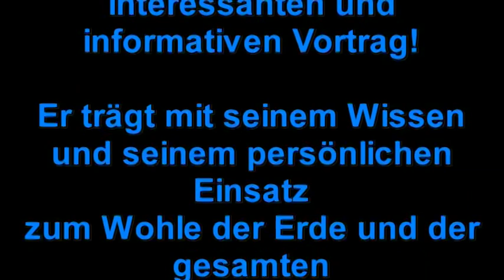Antônio Andrioli in Österreich - "Lass Dich nicht pflanzen!" - Teil 4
Gensoja,
Globaliserung,
Gentechnik,
Vergiftung,
Glyphosat,
Brasilien,
Monokulturen,
Dritte Welt,
Agrarökologie,
Nachhaltigkeit,
Hunger,
Recht auf Nahrung,
Massentierhaltung,
Eiweis,
Landwirtschaft,
Entwaldung,
Votrag "Lass Dich nicht Planzen! Agro-Gentechnik und die Gefahren für Natur, Mensch und Landwirtschaft". Dr. Antônio Andrioli, Buchautor von "Die Saat des Bösen", erklärt von wissenschaftlicher Sicht und trotzdem in leicht verständlichen Worten die Gefahren der Agrogentechnik. Burgkirchen 2008. Veranstalter: Zivilcourage Innviertel (Maria Bernecker)